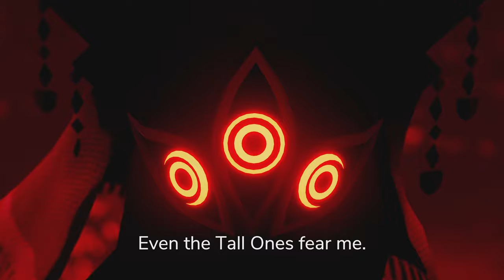The Pathless - Launch Trailer PS5/PS4 ✰ 4Kᵁᴴᴰ ➤ ⓎⓃⓇ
Description

Embark on a adventure with your eagle to a mystical island and dispel a curse of darkness that grips the world in The Pathless, available now for PS5 and PS4.

Açıklama

Kartalınızla mistik bir adaya bir maceraya atılın ve PS5 ve PS4 için artık mevcut olan The Pathless'da dünyayı kavrayan karanlığın lanetini ortadan kaldırmak.